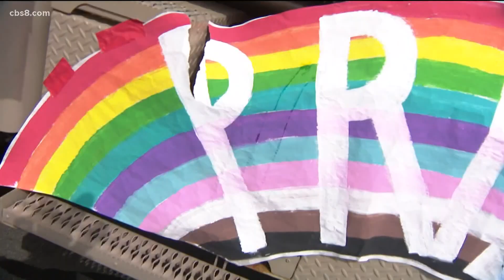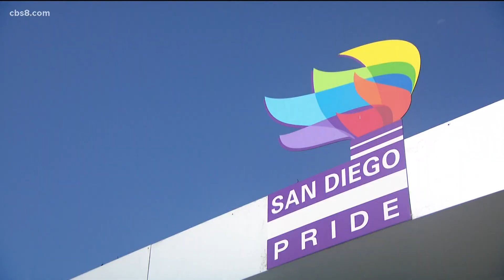San Diego Pride kicks off local events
For the last 31 years, San Diego has been celebrating Pride Month in July.

Back in 1990, San Diego LGBT Pride made the executive decision to move Pride Month to July, due to "June Gloom" raining on all of the festivities.